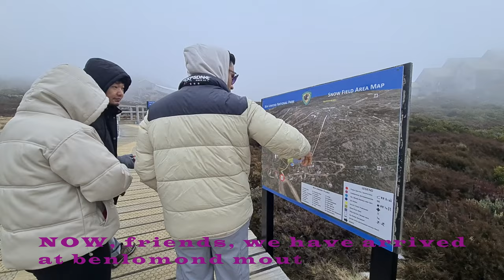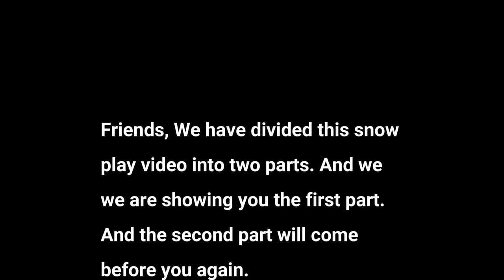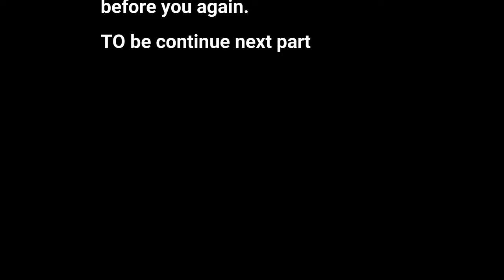We are going to Mt ben Lomond, first vlog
Mount Ben Lomond is a mountain in Tasmania, Australia. It's part of the Ben Lomond National Park and is known for its rugged beauty and alpine environment. The mountain is popular for skiing in the winter and hiking in the summer. The highest peak, Legges Tor, stands at 1,572 meters, making it the second-highest point in Tasmania. The area is home to unique plants and animals, and offers stunning views of the surrounding landscapes.